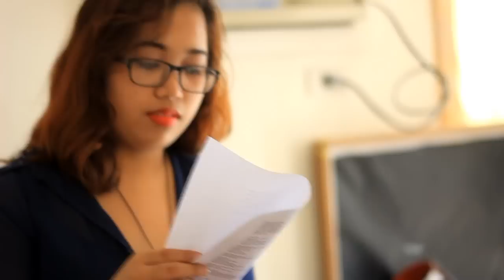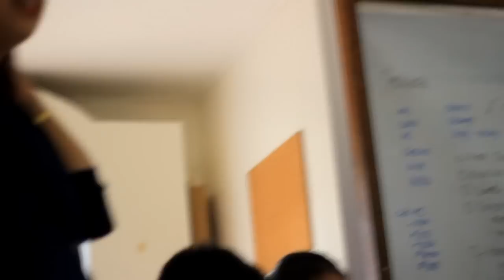Seasons Of love Cover - Mapuan Idols 2012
Mapuan Idols 2012:

-Dana Malang
-Angelica Javier
-Bailey Torres
-Cyrene Tuaya
-Jerome Mojica
-Jessa Carlo
-Paolo Delos Reyes
-Ruth Anne Zafara
-Romi Jean Cruz
-Aixx Velasco
-Ralph Aguilar
-Kevin Mangurit
-Jhoanna Villegas
-Arnest Jerome Mojica
-Jeremy Elias

Mapuan Idols 2012
As part of the celebration of the upcoming Academic Festival 2012, the Central Student Council in cooperation with the Council of Organizations and the Council of Presidents presents Mapuan Idol 2012.

Support your favorite Idol by liking their song entry uploaded via Soundcloud posted on this page.

Mapuan Idol will be on July 12 at the MIT Gym, 3:30pm.